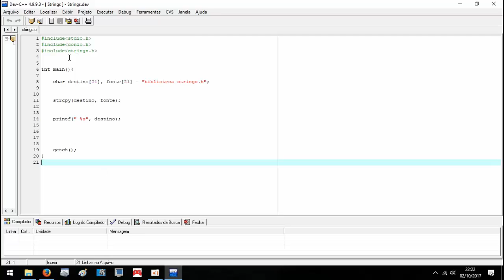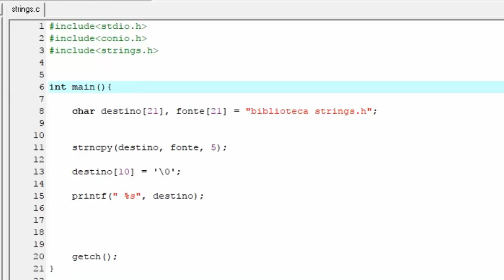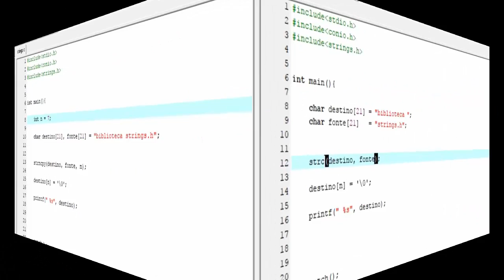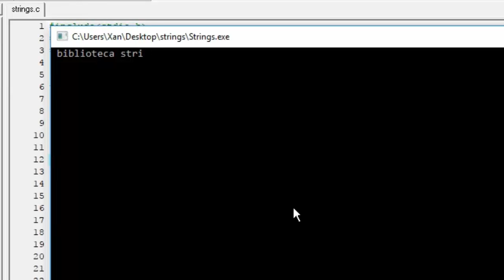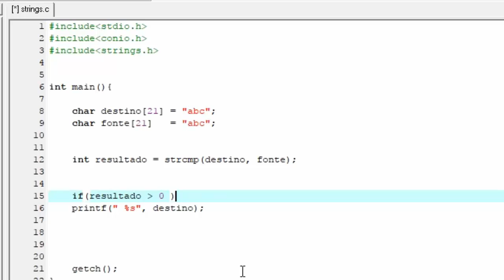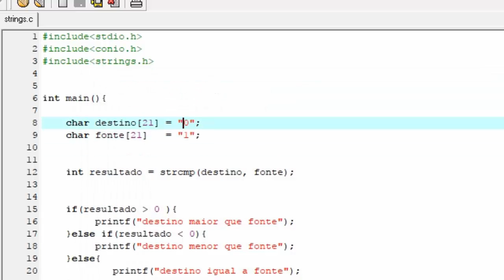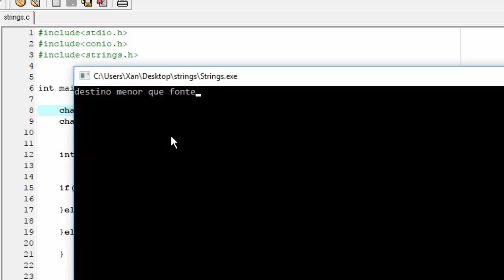Strings #2 Linguagem c básico (Strncpy strcmp, strcat)